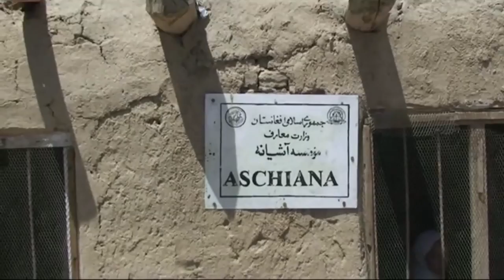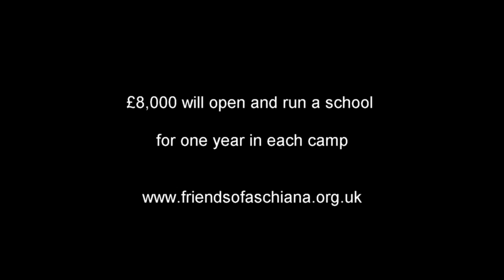FRIENDS OF ASCHIANA UK - APPEAL TO RE-OPEN ASCHIANA'S SCHOOLS IN IDP CAMPS, AFGHANISTAN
A video appeal to re-open Aschiana's schools in the camps for families, displaced by the conflict in Afghanistan, showing a school and the conditions the children are living in. The commentary on the video is provided by a schoolboy from the UK, who wanted to help improve the lives of children he will never get to meet, but believes strongly that they deserve the same kind of advantages enjoyed by himself and his schoolmates. Without these schools in the camps, the children will grow up illiterate and working on the dangerous streets. The schools were closed because of the pandemic and lack of funds. Now, we can help Aschiana to re-open them and provide education and a hot meal a day to some of the most deprived children in the world. From these schools, the children will go on to be integrated into mainstream education. Aschiana has already integrated more than 20,000 children in this way over the years. As the video shows, each school is a beacon of hope inside the squalid, sprawling camps these children call home.  £8,000 will open and run a school for an entire year, providing education and a hot meal a day to children the world seems to have forgotten. We go to Afghanistan and see Aschiana's work first hand. The video is part of our appeal to raise funds to re-open schools in at least 5 camps, outside Kabul.